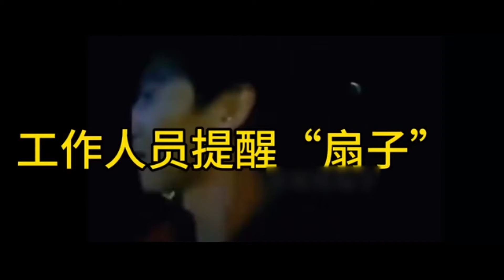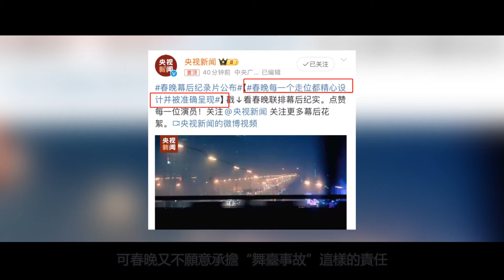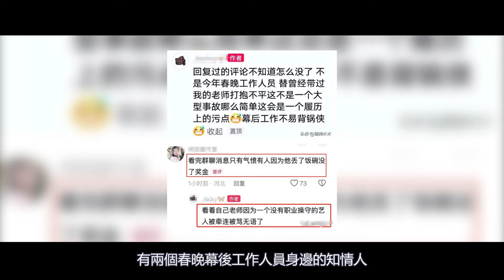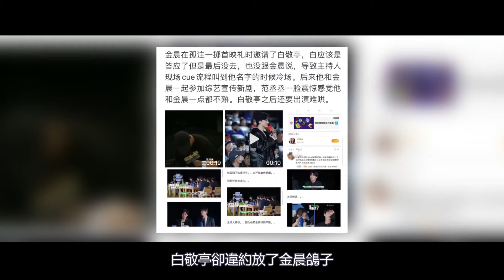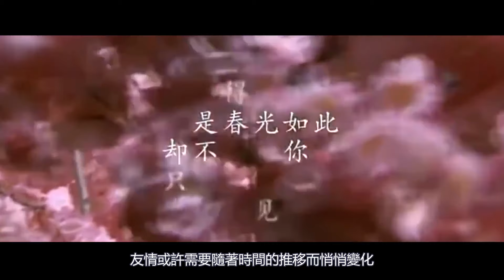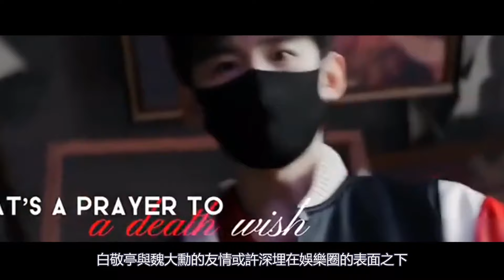這下終於真相了，“春山學”事件事態升級，劉宇寧親自下場“倒油”指責白敬亭為工作人員發聲，這下白敬亭、央視都慌了，事情終於瞞不住了~白敬亭